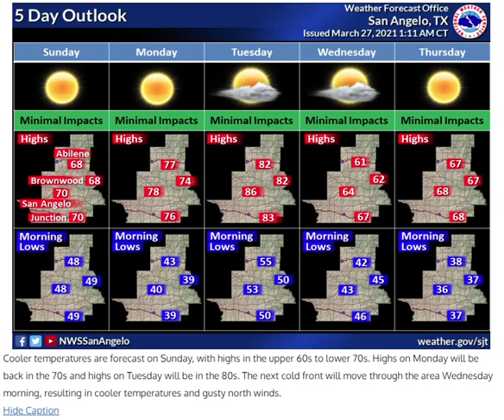Daily Weather Briefing - 03/27/21